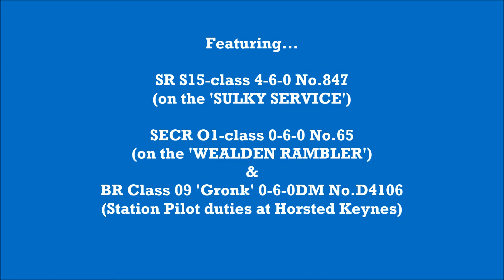Bluebell Railway 'SULKY SERVICE' - 24/02/2018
To celebrate the 60th Anniversary of the closure of the line from East Grinstead to Sheffield Park, the Bluebell Railway has been running a series of trains titled the 'SULKY SERVICE' to commemorate the occasion.

On Saturday 24th February 2018, the service was run by SR S15-class 4-6-0 No.847. This involved four round trips from Sheffield Park to East Grinstead at two-hourly intervals starting at 09:30am.
Also running during the afternoon was the 'WEALDEN RAMBLER' afternoon tea special which on this day was hauled by SECR O1-class 0-6-0 No.65.

Shots included are...
- 847 climbing Freshfield Bank
- 847 exits from West Hoathley Tunnel
- 847 passes under Three Arch Bridge
- D4106 arrives at Horsted Keynes L/E from Sheffield Park
- 65 heads away from Horsted Farm Bridge with the 'WEALDEN RAMBLER'
- 847 near Horsted Farm